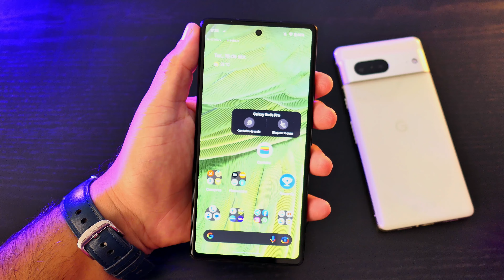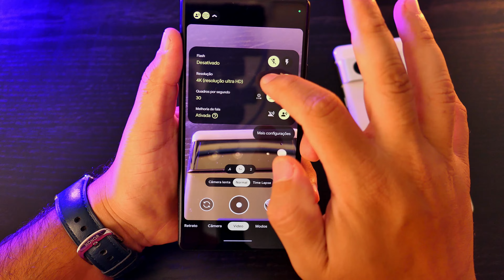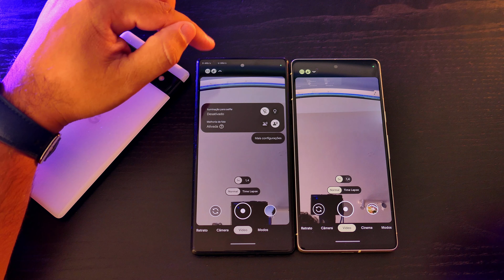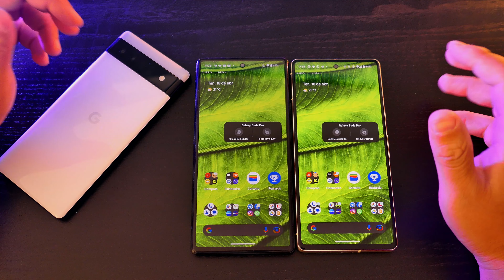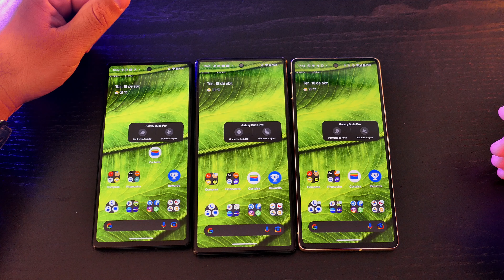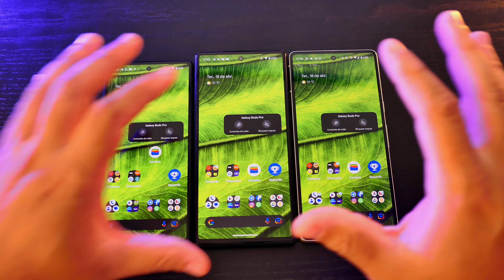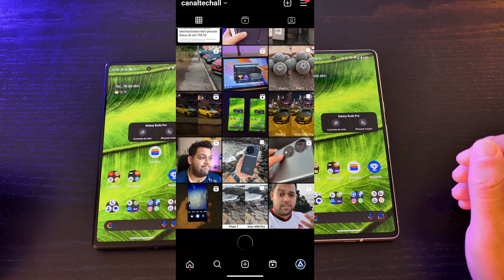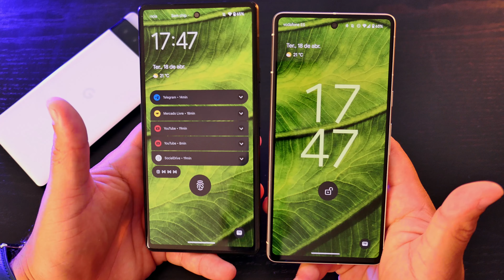Google Pixel 6a vs Pixel 6 vs Pixel 7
✅Pequeno comparativo das principais diferenças entre o Pixel 6a, 6 e 7.
Decidi fazer o comparativo após muitos pedidos no instagram de pessoas que tem dúvida se vale a pena gastar mais para comprar os modelos mais caros.

❗Os Mini PCS do momento, as melhores máquinas para jogar e trabalhar com um custo x benefício inacreditável❗